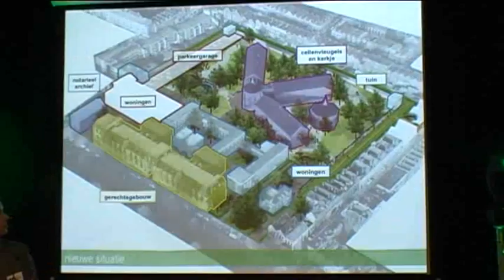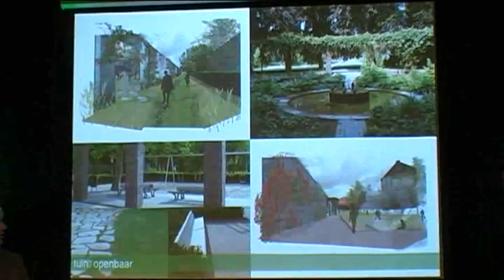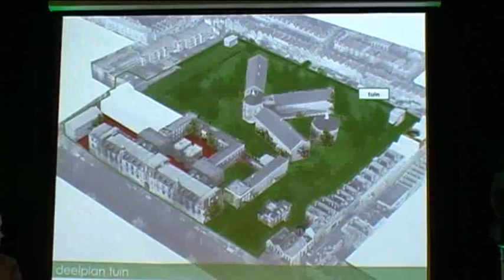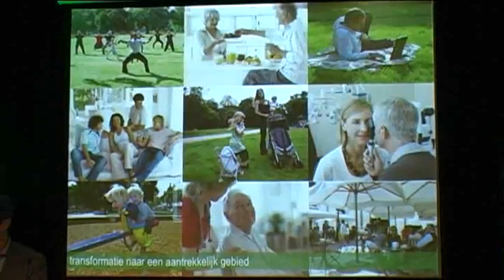Cineac Noord - Verkoop en planpresentatie Noordsingelcomplex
Verkoop en planpresentatie Noordsingelcomplex